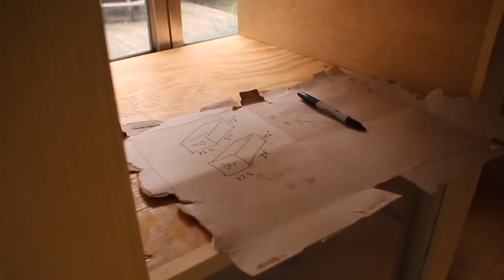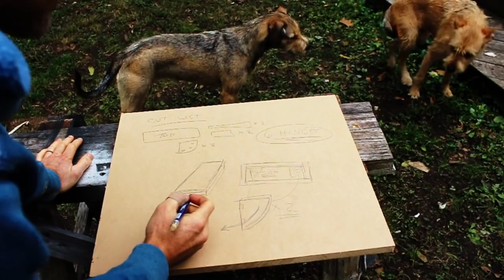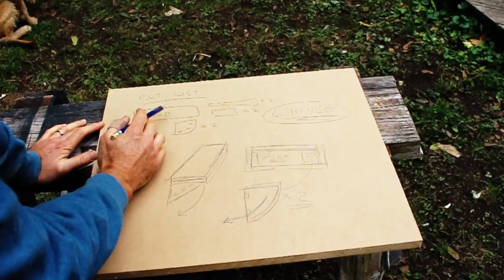Flip-Up Table -- Prison Bus Conversion #44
A flip-up table, flatscreen heater, push-button cabinet door closures, and more on the prison bus conversion project.

I found the push-button closures on eBay searching "Cupboard Cabinet Push Button Catch Lock Pop Up Latch Knob."

✯ Amazon shop

Music used in this video:
✯ Artist -- NikhilShevade
✯ Song -- Funk

✯ Artist -- Dixxy.